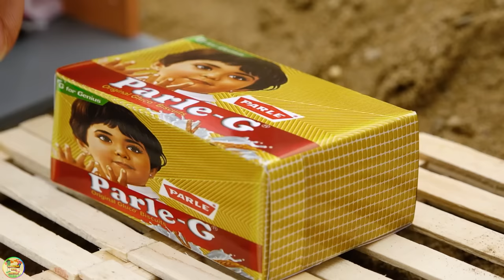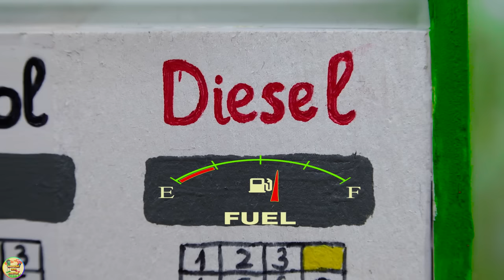Top diy tractor making mini Tunnel for train | Diy mini Overpass and Railway Tunnel | HaiPhong Mini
00:00 Top diy tractor making mini concrete bridge | rescue Tractor fell in collapsed bridge
04:00 Top diy tractor making mini New modern plow seeding machine | diy grow soybean farm
09:07 Top diy tractor making mini water wheel construction | DIY water supply system for farm
14:45 Top diy tractor making mini gold mining | diy mini excavator-tunnel drilling machine
19:15 Top diy tractor making mini Railway for Train | help train transporting Cow accident.

mini tractor
science project
santroyce
school science project water pump
diy tractor
tanker
petrol pump
keepvilla
keepvilla tractor
keepvilla tractor video
keepvilla diy
mini creative
minicreative tractor
diy tractor